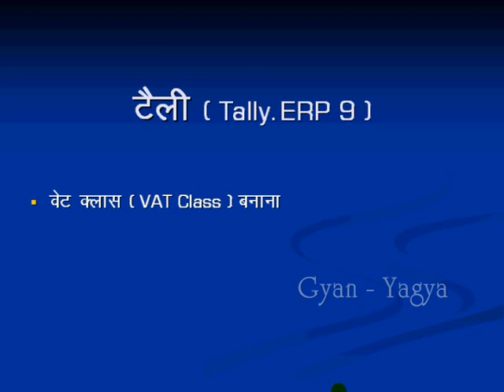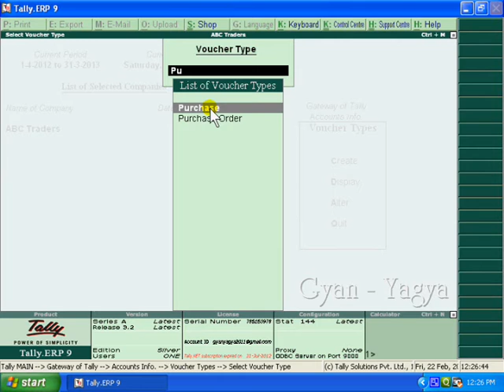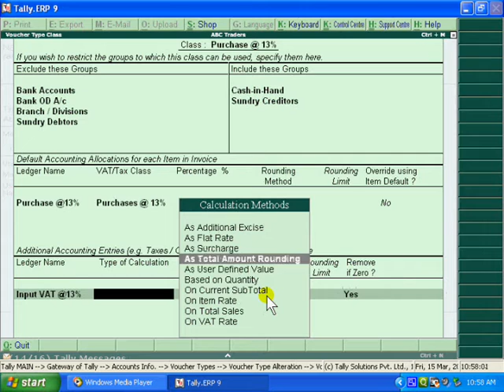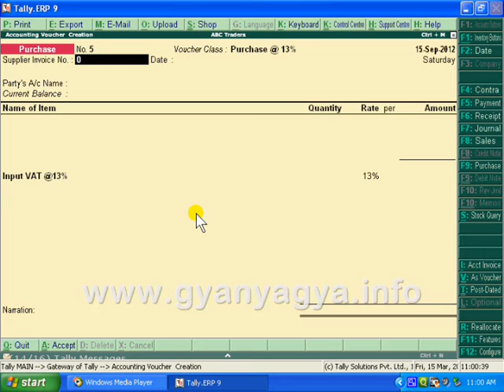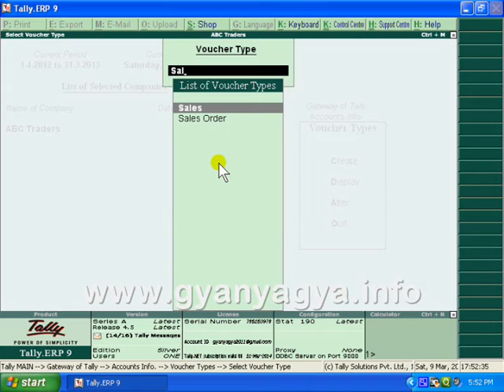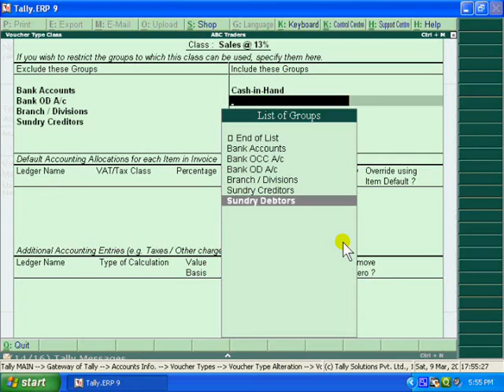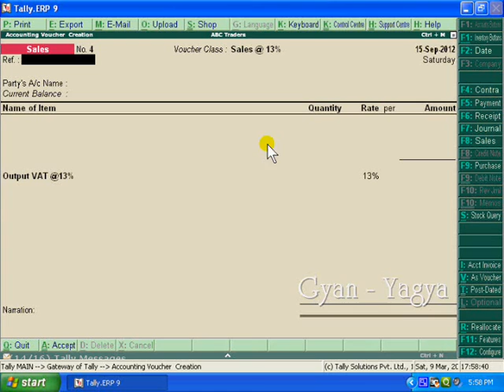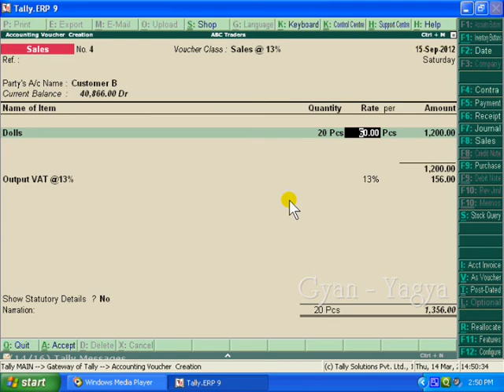79 VAT Class 1 TALLY ERP-9